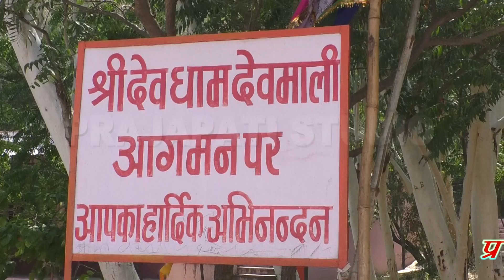देवमाली देव धाम NEW 2020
राजस्थान का फेमस स्थल ,    देव धाम ,      देवमली एक दर्शनीय  स्थल है ये  स्थल    अजमेर  ( जिले )  ब्यावर से  मसुदा के पास है |

  और   share   करे .

PRAJAPATI STUDIO  :-  STUDIO  OWNER
                                          KAILASH CHAND PRAJAPATI
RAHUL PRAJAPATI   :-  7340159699